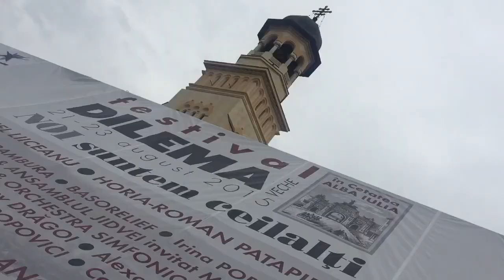Jurnal de călătorie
Noi sîntem ceilalți
21-23 august 2015